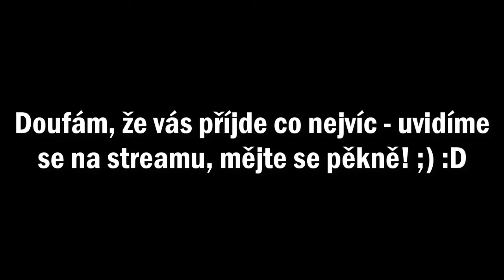► POZVÁNKA NA MŮJ PRVNÍ LIVESTREAM (9. 9. 2017)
Pro více informací, klikni na "Zobrazit více"
Dámy a pánové, připravil jsem si pro vás svůj oficiálně první livestream na mém youtube kanálu, bude se konat zítra ve 20:00. Doufám, že přijde kupa z vás a bude se vám stream líbit. Nehorázně se na vás těším, zatím se mějte! :D
► Ask.fm: ask.fm/Michalino14
► Skype: m1ch4lino14
SOFTWARE:
► Camtasia Studio 8
► Paint
► Audacity
TECHNIKA:
► Superlux E205U
► SJ4000
► Lenovo G50
Pokud si ti toto video líbilo, tak nezapomeň dát palec nahoru! Jestli se ti nelíbilo, tak dej palec dolů a zkus mi napsat, co mám v budoucnu zlepšit ve videu :)
m1ch4lino14 michalino14 cz sk video videa